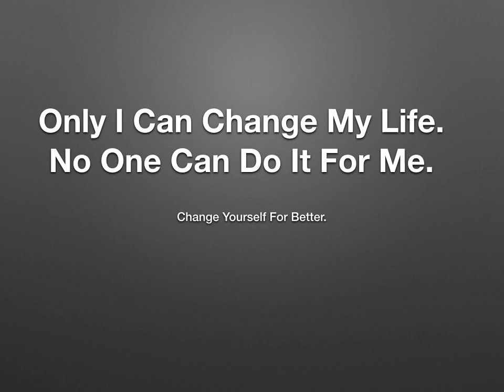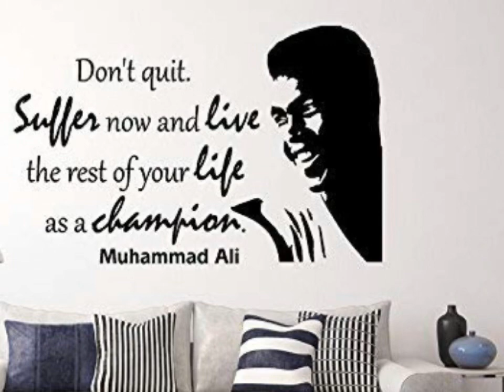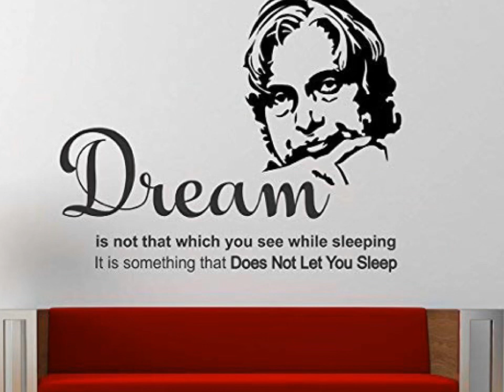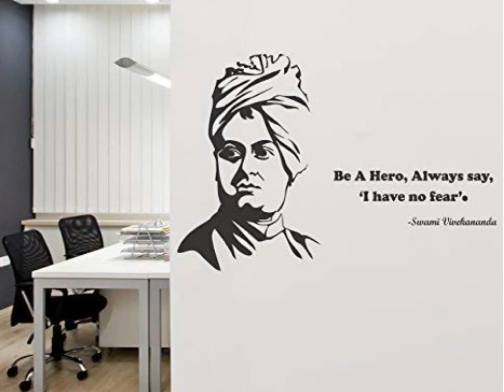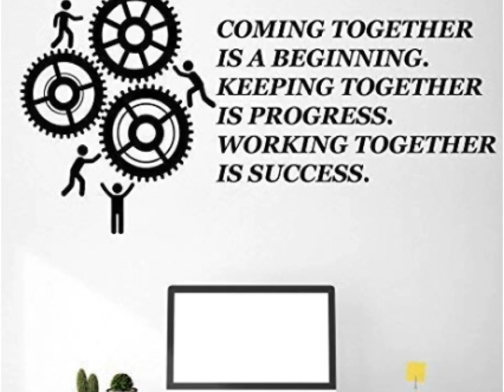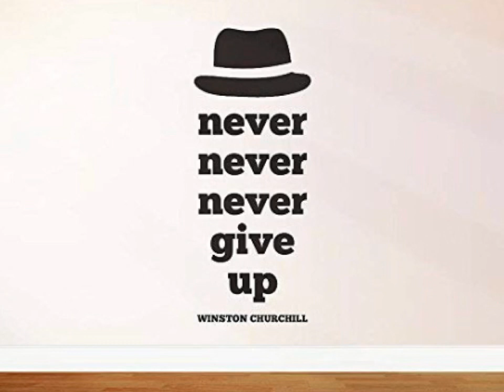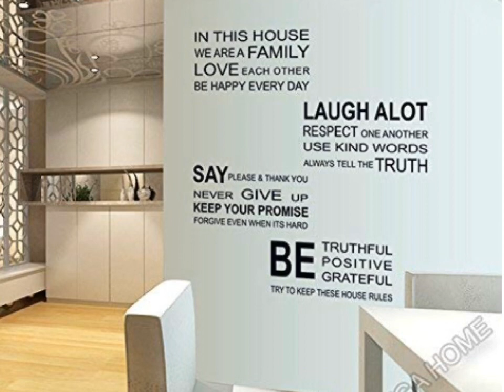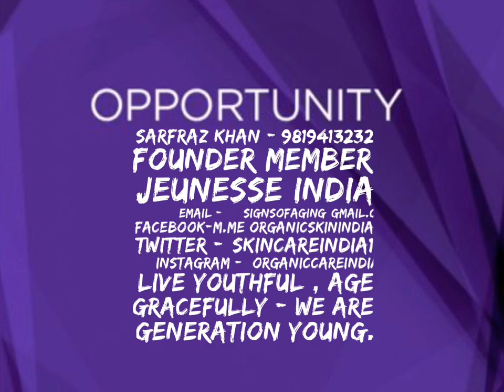Can You Change ?